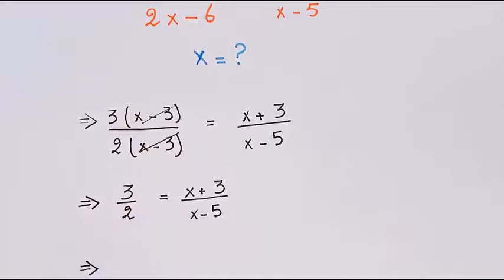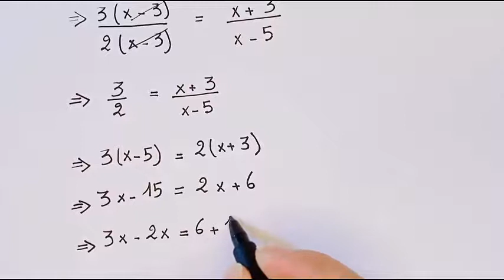How to find X ? Cambridge interview questions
Maths tricks are the ways to solve complex mathematical problems easily and quickly. Mathematics is not only limited to learning from textbooks, there are different learning styles that make mathematics easier. Simple Maths magic tricks help us with fast calculations and improve our mathematical skills. For example, the multiplication tricks will help students to learn maths tables and quick multiplication.